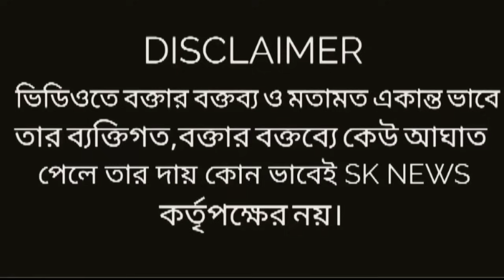'অনিচ্ছা' সত্ত্বেও কাকে টানতে টানতে 'জাপটে' ধরে নিয়ে এসে কি করল Suvendu Adhikari?দেখুন ভাইরাল ভিডিও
'অনিচ্ছা' সত্ত্বেও কাকে টানতে টানতে 'জাপটে' ধরে নিয়ে এসে কি দিল Suvendu Adhikari?দেখুন ভাইরাল ভিডিও